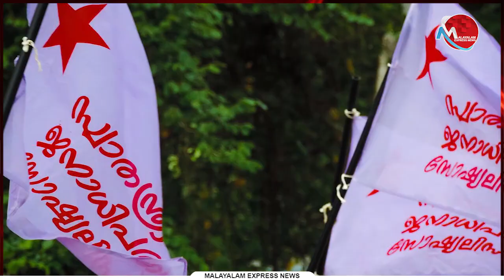എസ്എഫ്‌ഐ സർക്കാരിനെയും പാര്‍ട്ടിയേയും പ്രതിരോധത്തിലാക്കുമ്പോള്‍..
Tag-Generator-Youtube-malayalam news-global